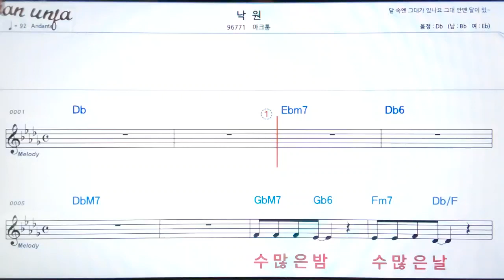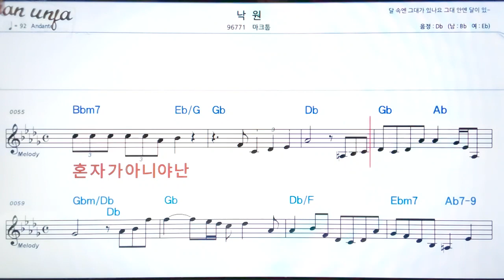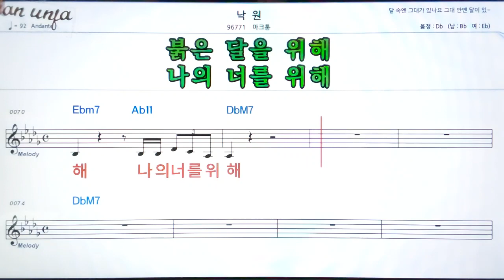낙원/마크툽👍악보, 기타 코드,가사,Karaoke*가라오케 반주